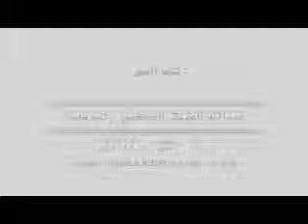كتم السر الشيخ رجب ديب